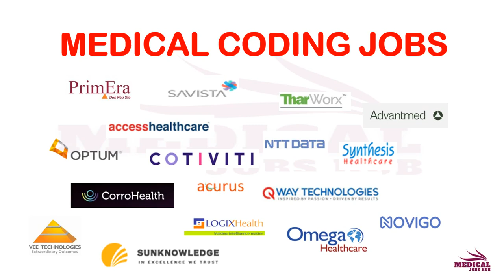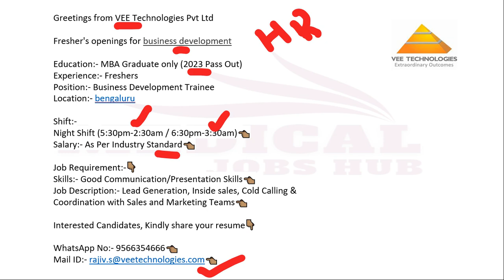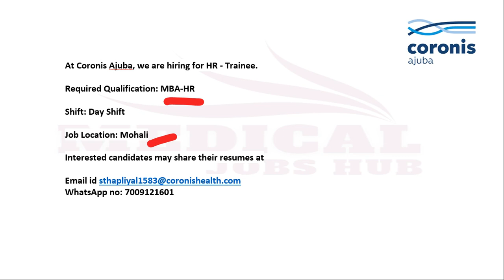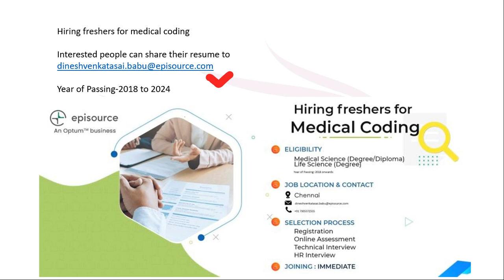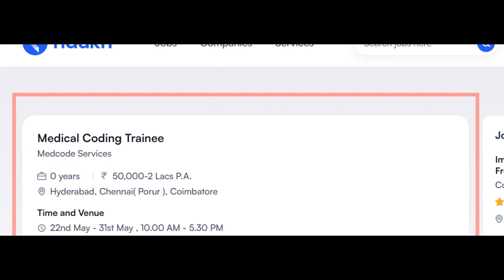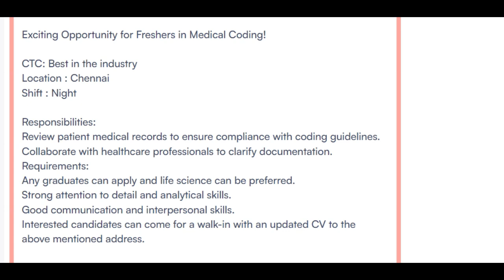MEDICAL CODING - FRESHERS !!